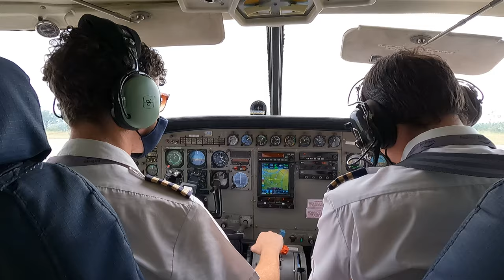Flight from Londolozi to Johannesburg 27'th of Janaury 2022